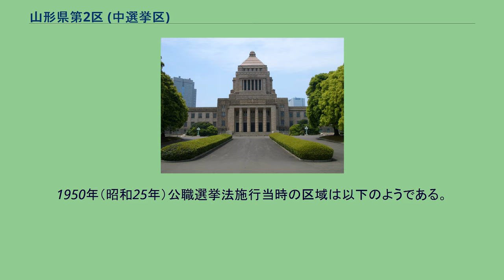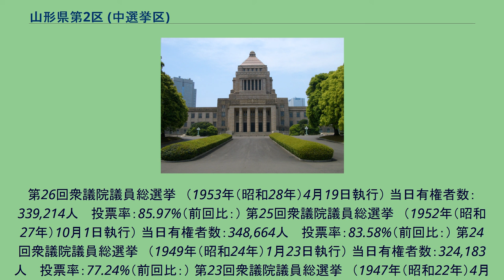山形県第2区 (中選挙区)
山形県第2区（やまがたけんだい2く）は、かつて存在した衆議院の選挙区。
1947年の第23回衆議院議員総選挙から設置された。
第23回（1947年） - 第37回（1983年）は定数4。
現在は山形2区の一部と山形3区に分かれている。
1950年（昭和25年）公職選挙法施行当時の区域は以下のようである。
609人 　投票率：79.27%（前回比：） 第30回衆議院議員総選挙　（1963年（昭和38年）11月21日執行） 当日有権者数：360,654人 　投票率：83.41%（前回比：） 第29回衆議院議員総選挙　（1960年（昭和35年）11月20日執行） 当日有権者数：365,083人 　投票率：82.12%（前回比：） 第28回衆議院議員総選挙　（1958年（昭和33年）5月22日執行） 当日有権者数：360,431人 　投票率：84.01%（前回比：） 第27回衆議院議員総選挙　（1955年（昭和30年）2月27日執行） 当日有権者数：345,223人 　投票率：82.29%（前回比：）